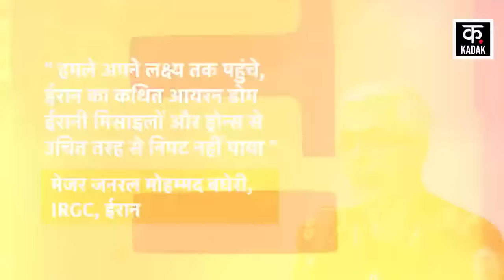Iran Israel War :इज़राइल की पूरी दुनिया में बेइज्जती, सच आया सामने ! | War News | Latest | News18